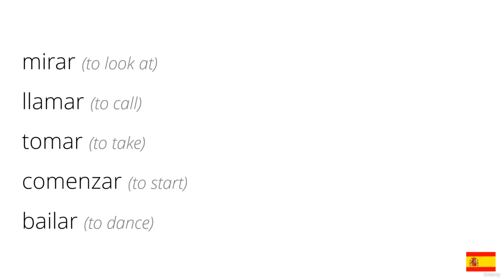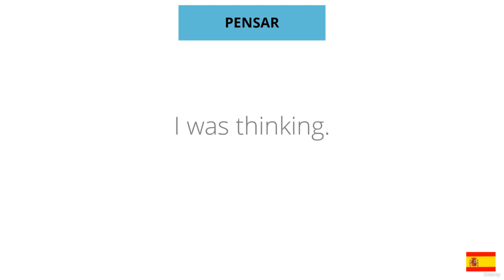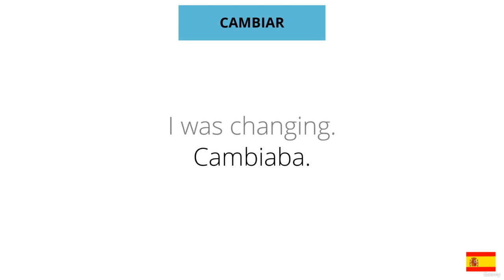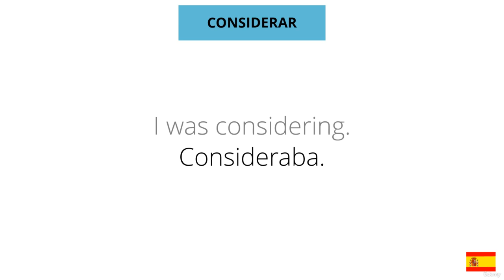3 Essential Spanish Grammar : The Imperfect Tense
3  Essential Spanish Grammar  : The Imperfect Tense